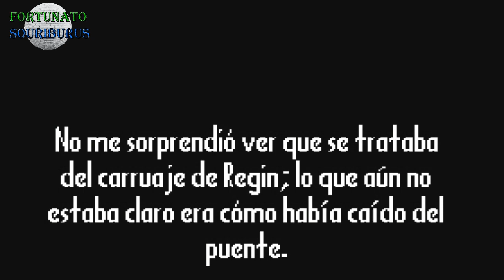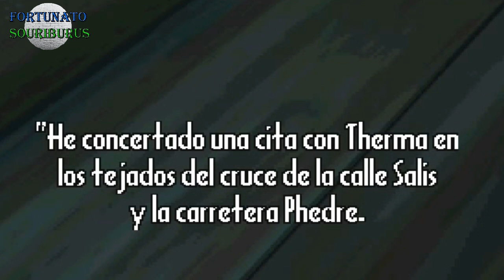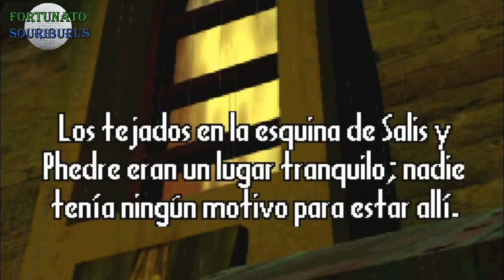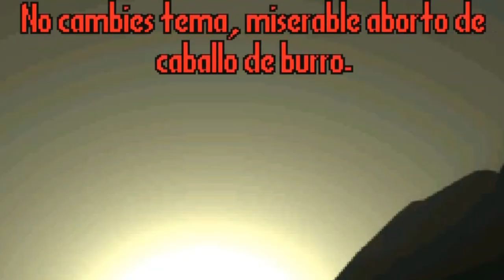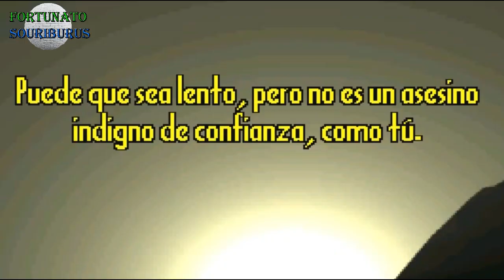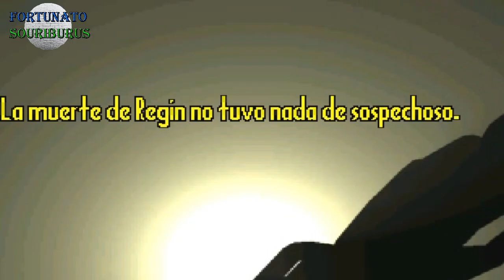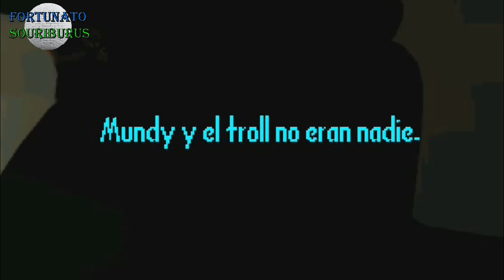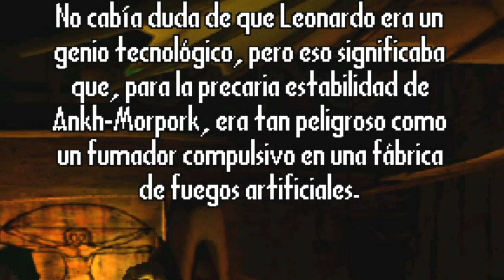Juegos de Fortu - Discworld Noir (9) - Cuarentón juega (1429/100000)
Gameplays, lectura de libros, videos de humor y cosas aleatorias.
Alias de Mercado Pago: fortu.sou.riburus